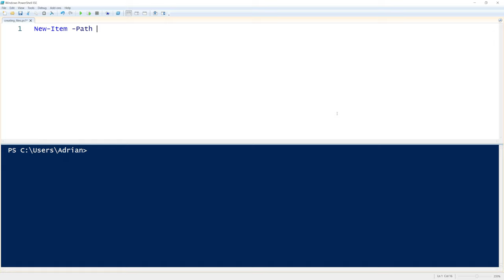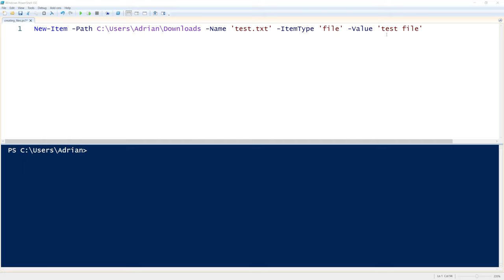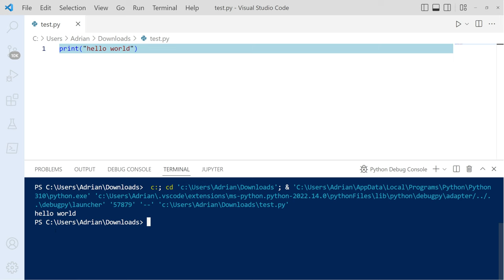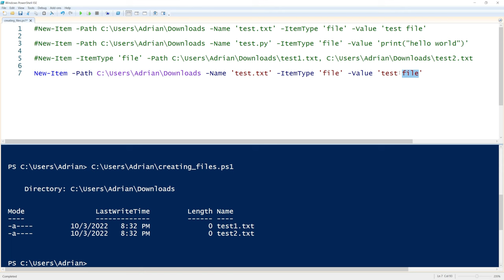PowerShell! Creating Files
Tutorial on creating files with PowerShell.

The notebook can be found in the "PowerShell" folder within the below repo. GitHub Repo

|-Video Chapters-|
0:00 - Intro
0:04 - Creating a text file
1:25 - Creating a Python file
2:17 - Creating multiple text files
2:51 - Overwriting an existing text file
3:37 - Conclusion